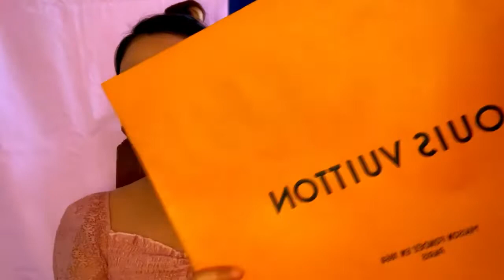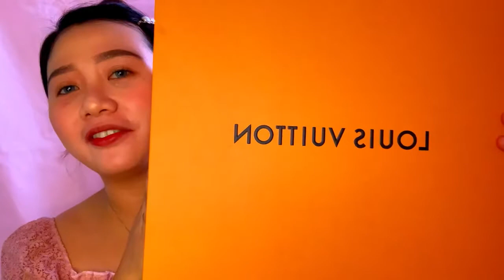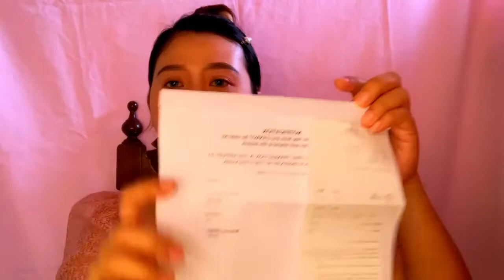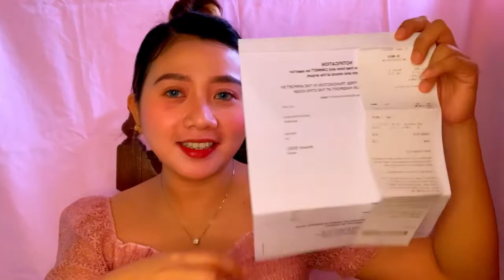Meet my forever baby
Hello mga Ka -Pinkie!

I hope you’re doing all well. I’m not bragging about it, I’m just happy to share my joy when I purchased it in Singapore. Super happy xe it was a dream come true tlga for me. Thank you for visiting my channel. See you on my next vlog! Have a great day!

Xoxo, Pinkie♥️♥️♥️